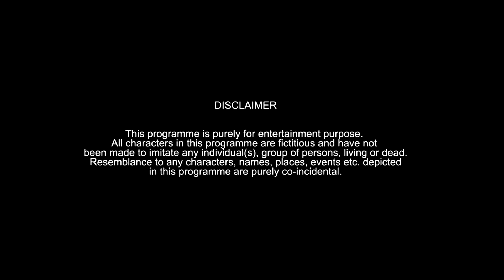Gang Of Lallu Bhai | Episode 9 | Hyderabadi Comedy | Warangal Diaries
Gang of lallu bhai part 9: lallu bhai and gang killed the person whom they kidnapped and it has become breaking news watch what happens next.